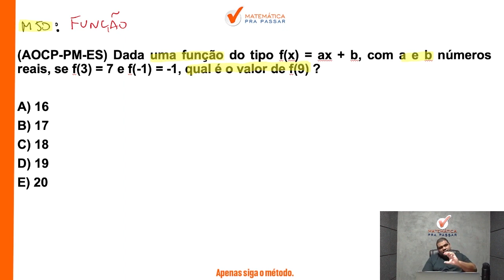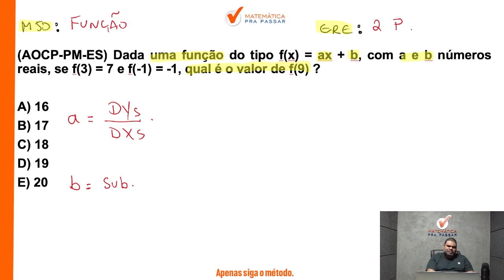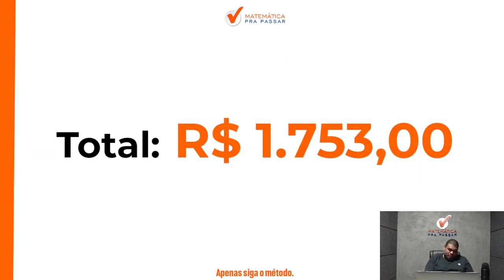Matemática para PM PE | Função como você nunca viu